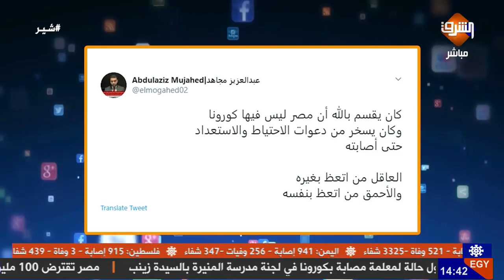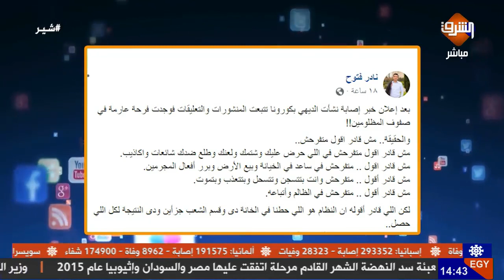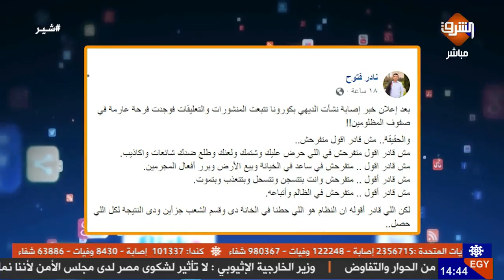إصابة نشأت الديهي بفيروس كورونا بعد تأكيده أن مصر مافيهاش اصابات